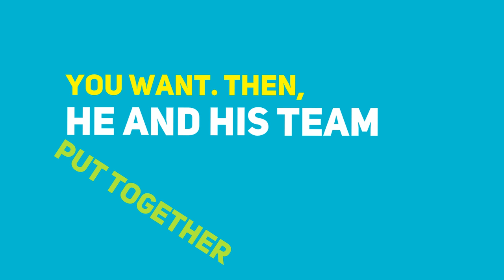Short Commercial - Kansas City Magician - Corporate Magician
Kansas City Magician, Mike Van De Carr is an Engaging Corporate Event Specialist.

In this very short commercial, you will see how you can get the results you want. Why have another boring corporate event?

"The Ultimate, Top-Secret, Guide To Successful Meetings, Corporate Events, Conferences, Conventions, Awards Banquets & Networking Events."

No Cost, No Obligation.

Call Mike Now!